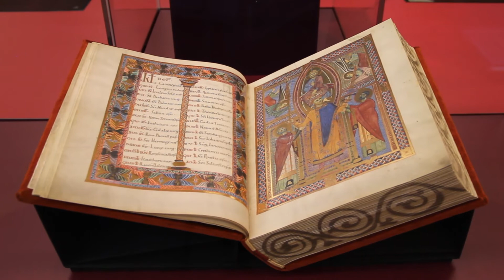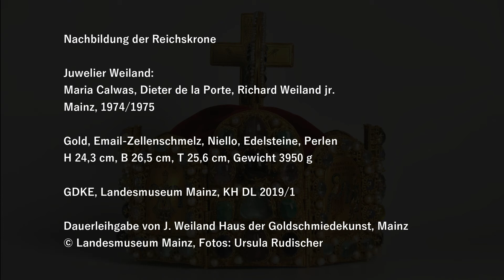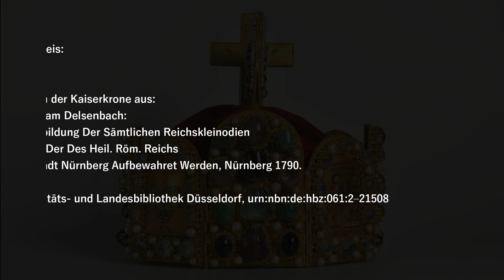Digitale Kurzführung: Gernot Frankhäuser präsentiert die Reichskrone aus Mainz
Kaiserkronen begeistern viele Museumsbesucher*innen. In dieser Folge der digitalen Kurzführung stellt Gernot Frankhäuser die Nachbildung der Reichskrone aus Mainz vor, die zwischen 1974/1975 entstanden ist und sich heute als Dauerleihgabe im Besitz des Landesmuseums Mainz befindet.